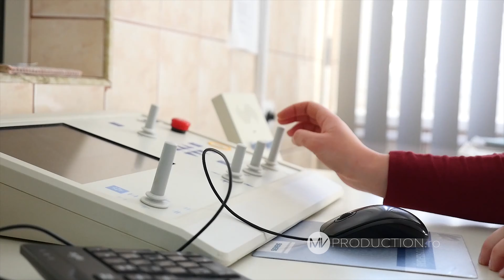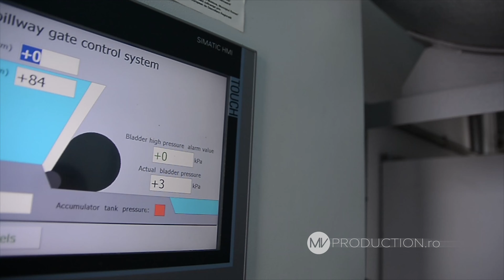Descopera Romanul - Film de prezentare orasul Roman - 4K